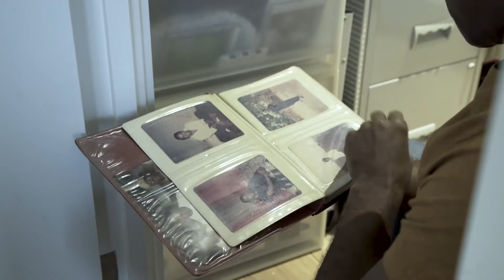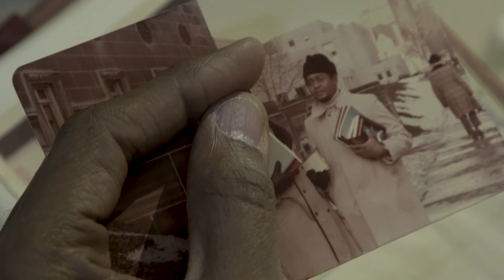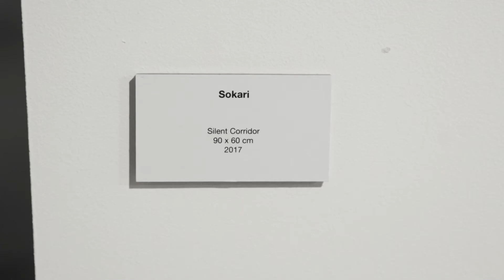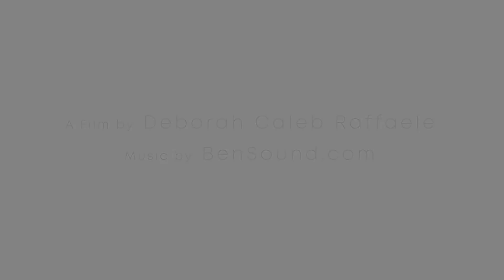Haute Presents | Sokari Higgwe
Sokari is a photographer who, on any given day, takes his camera out and shoots various architecture around the world.  I caught up with him in his London home to talk a little bit about his love of photography and where it began.